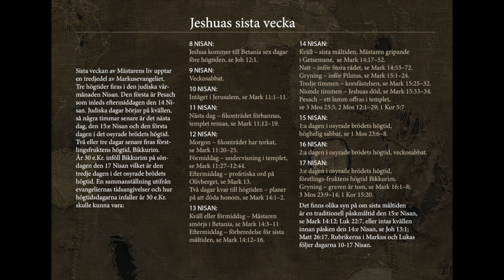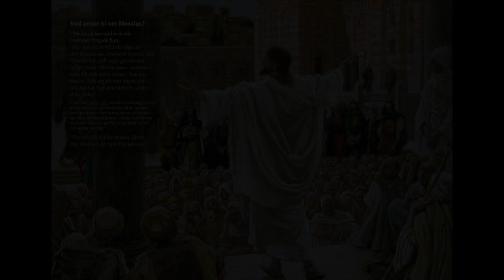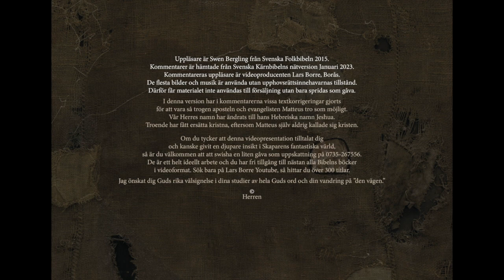Markus ev del 5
Tillfällig för Torastudier Tetsaveh 24 Februari 2024.